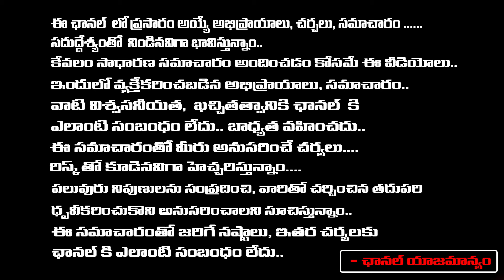హైడ్రా బాధితులు హోమ్ లోన్ కట్టక్కర్లేదు! || Bumper Offer To Hydra Victims | Director Geetha Krishna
హైడ్రా బాధితులు హోమ్ లోన్ కట్టక్కర్లేదు! || Bumper Offer To Hydra Victims | Director Geetha Krishna || Red Tv